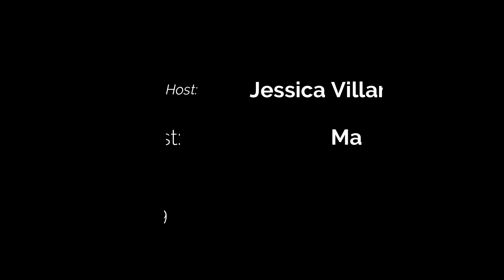OFW Modern day heroes (mga bagong bayani) gaano ba kahirap?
Why are OFWs considered to be the new heroes of the Philippines?